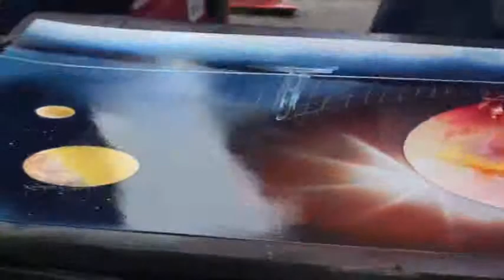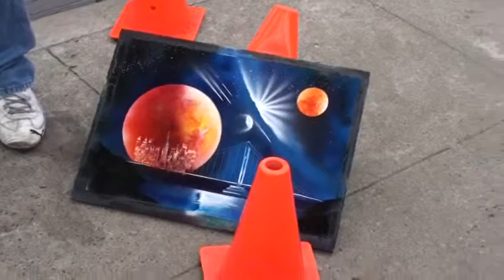SAN FRANCISCO CA.EL PEQUENO CARLOS UN GRAN ARTISTA EN SF CA.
CARLOS UN PINTOR FUERA DE SERIE DIBUJANDO EL GOLDEN GATE CON ACRYLICOS